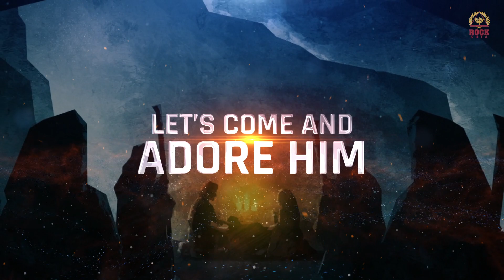ROCK KUTA NEWS Minggu III Desember 2019